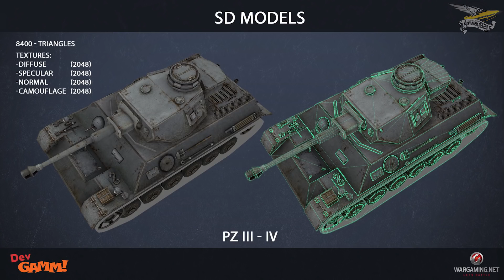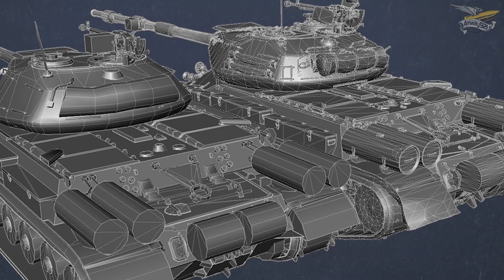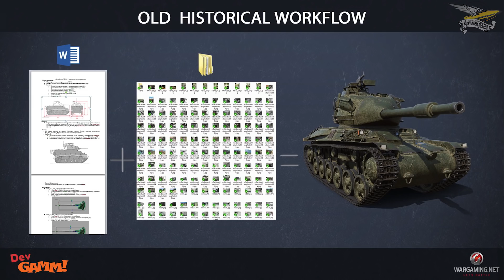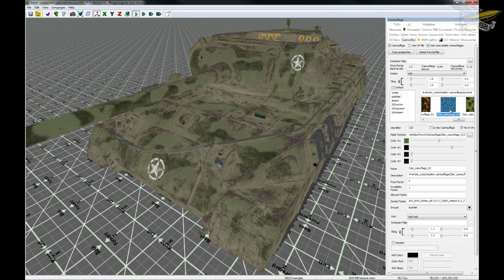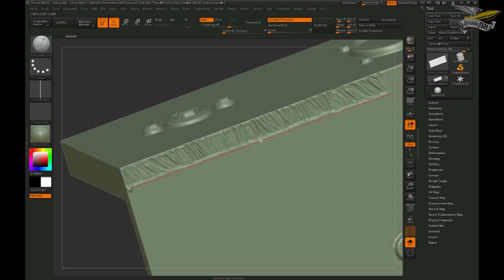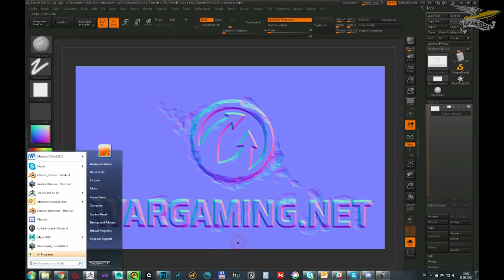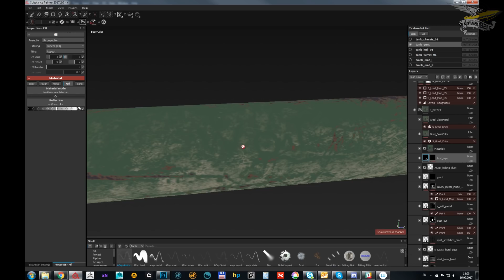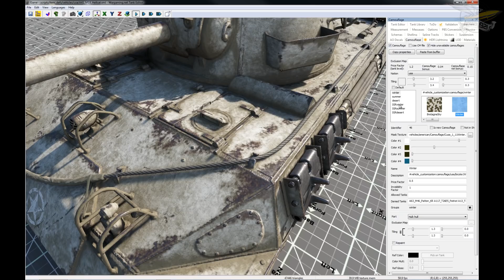Как создаются самые клёвые HD-модели в танках